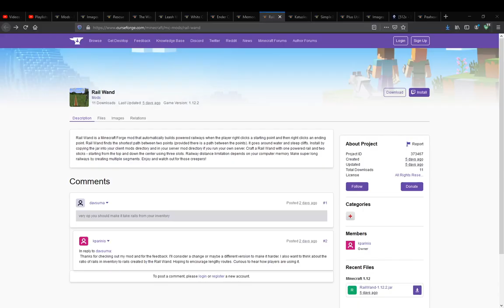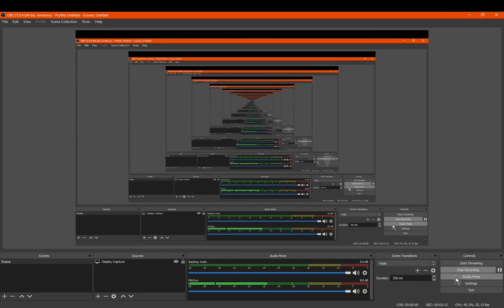Rail Wand 1.12.2 Forge Mod Overview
A mod that lets players place rails once they set a start and end point, and it adapts to elevation.